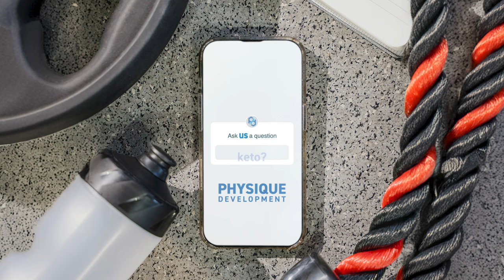Gym Girl Chats with Kasey Jo | PD Podcast Ep. 190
We’re back with our Gym Girl Chats! We are so excited for a fun, light-hearted episode after our super educational Muscle Series. Sue and Kasey Jo sit down and answer the most important questions like over-the-ear or in-ear headphones, makeup at the gym, favorite activewear brands, and how to balance personal life and business on social media. Give this one a listen!

As always, it is our goal not only to supply you, the listener, with valuable insights on the topics or questions but also to plant some seeds for further research and thought.

⏰ Timestamps:
(0:00) Welcoming Kasey Jo back to the show
(0:44) Over-the-ear or in-ear headphones at the gym?
(2:49) Make-up at the gym or nah?
(5:43) Kasey's current favorite exercise
(8:53) Favorite activewear brand & finding clothes that YOU fit, not that fit you
(16:11) Kasey's preferred training music
(16:32) Trying to find the balance of sharing your life & interests on social media while still being seen as credible in your field
(33:26) Kasey's reading habits
(38:19) Why Kasey started taking Spanish lessons
(43:52) Wrap-up